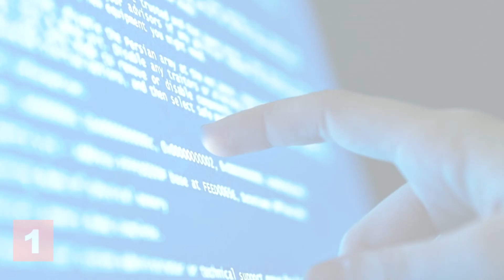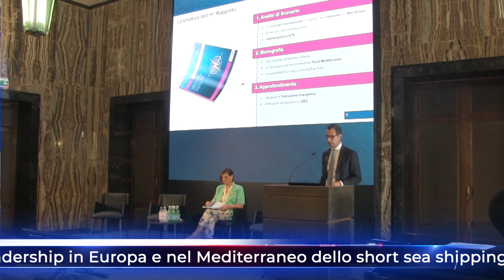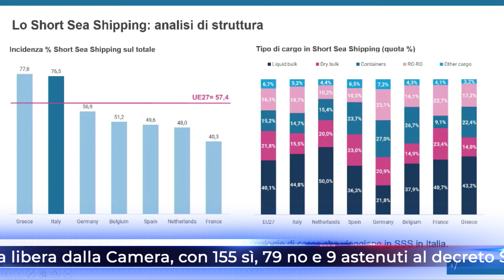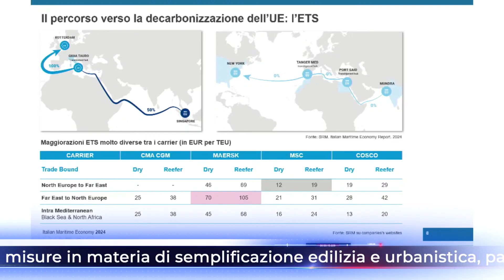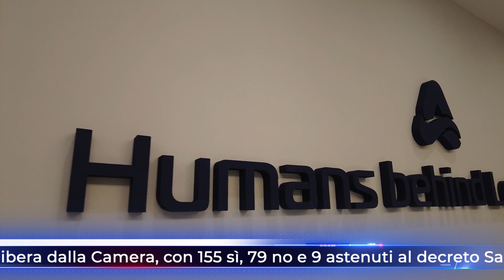TG NEWS ALIS del 19-07-2024